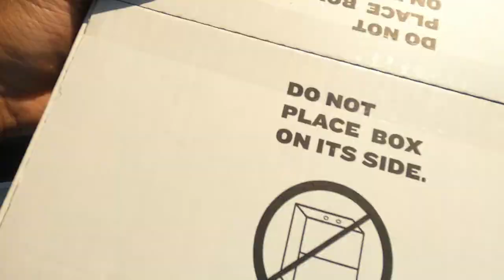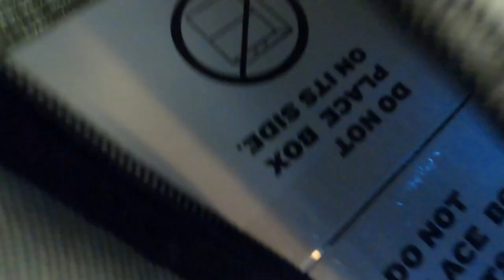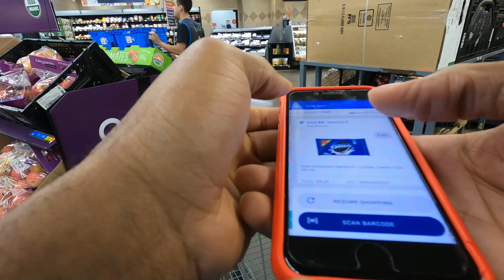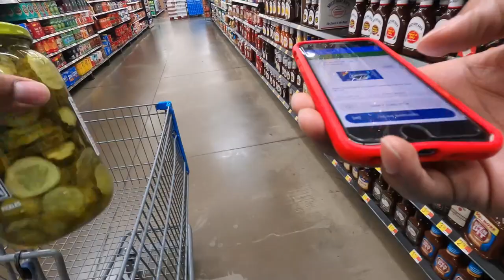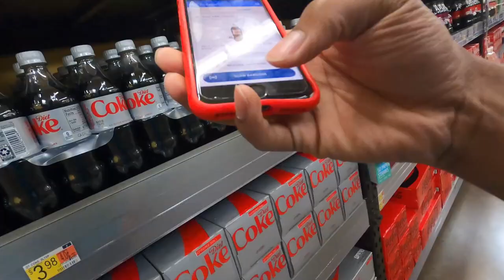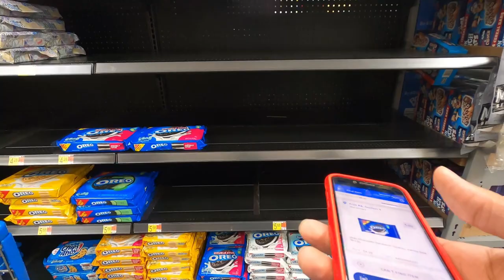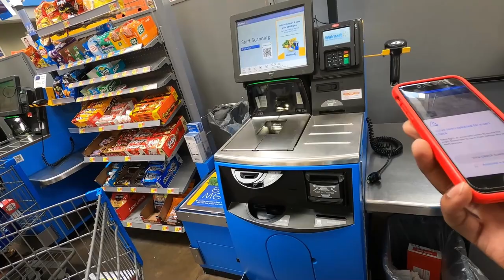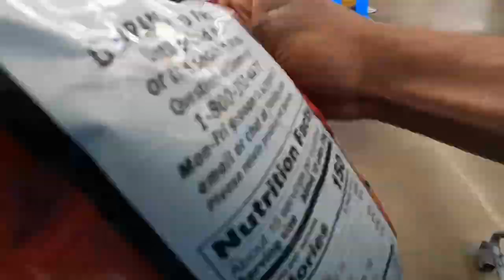Walmart Spark Shopping & Delivery Order |Pay ALWAYS More Than Estimated; Ride-Along; Exclusive Music